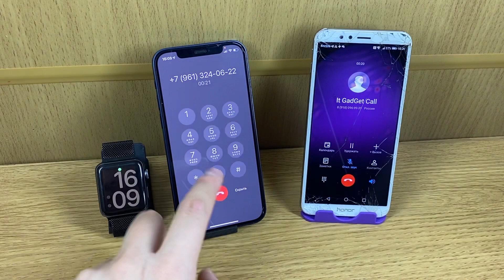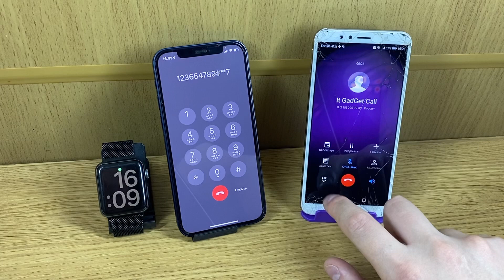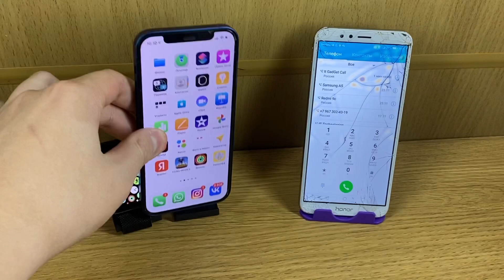Incoming Call Apple Watch 3 42mm & IPhone 12 & Honor 7c &